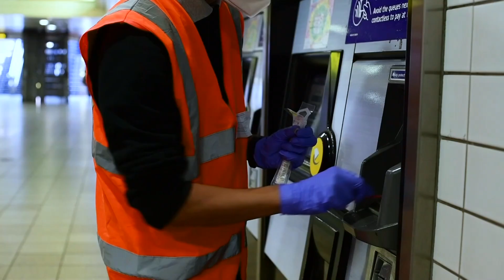Covid tests on public transport come back negative.